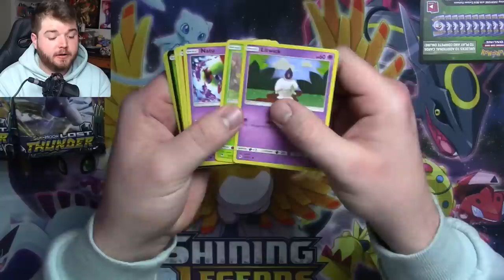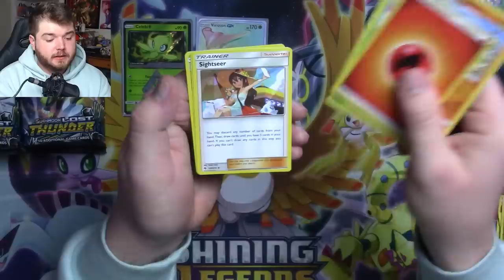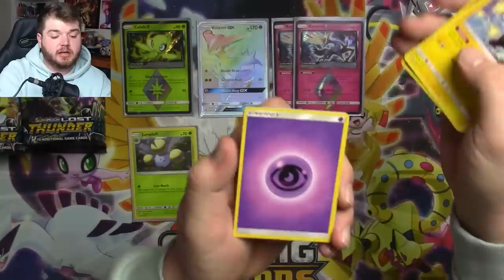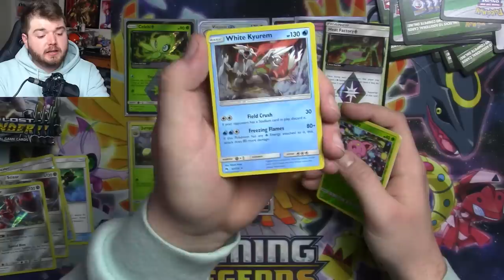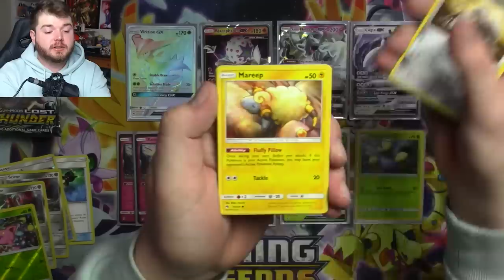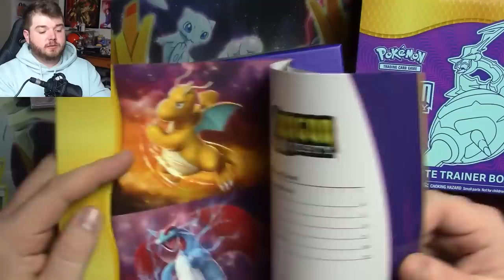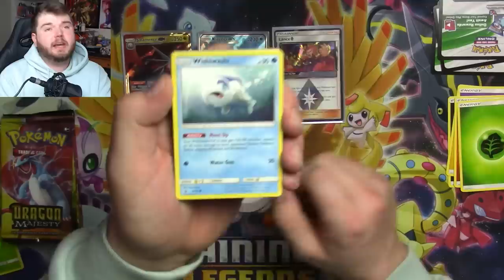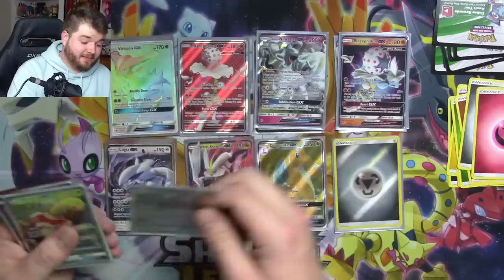More Lost Thunder + A SPECIAL SURPRISE! - POKEMON BOX OPENING